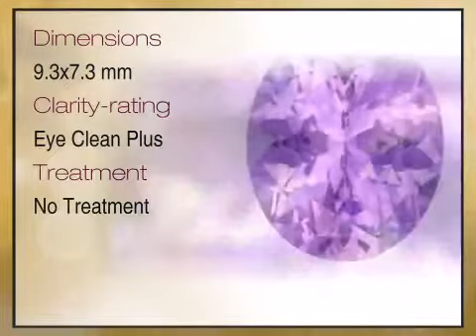Stunning Bright and Lively Lavender Spinel Unheated Gem, Oval Cut, 2.41 carats - africagems.com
This Stunning Bright and Lively Lavender Spinel Unheated Gem, Oval Cut, 2.41 carats is brought you - The Trusted Gemstone Experts Since 1984.